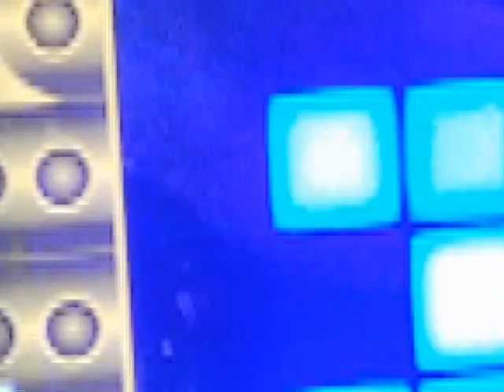The Blue Bonnie Army Show Town And Country Tour At Rose Ave Farm Pt. 1